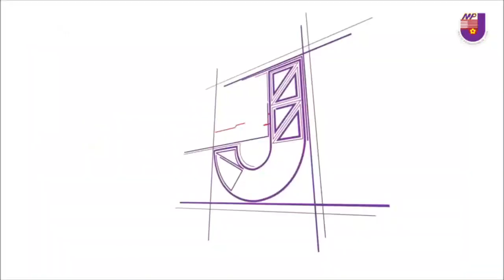Lawatan turun padang YDP MPJ, YBrs Tuan Rosemanizam bin Mohammed Nalif ke gerai MPJ @Bandar Merlimau